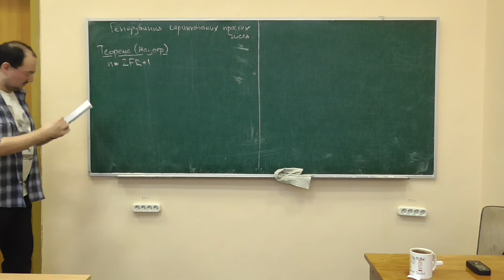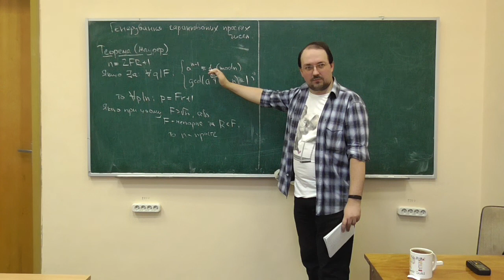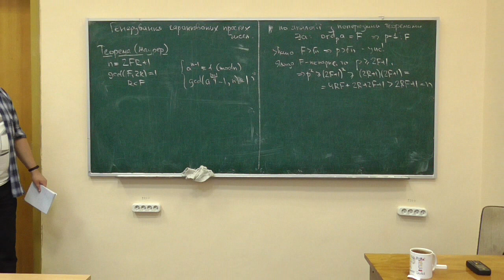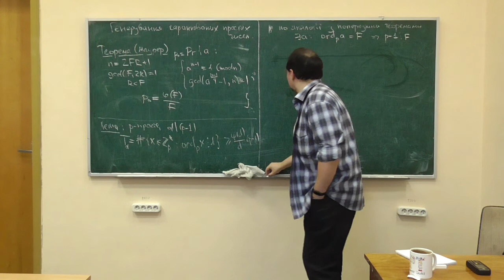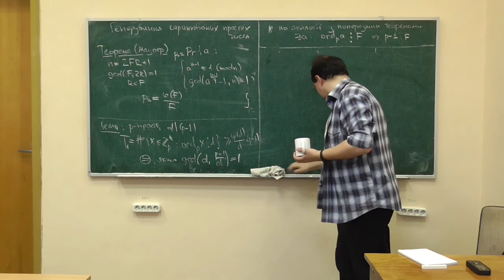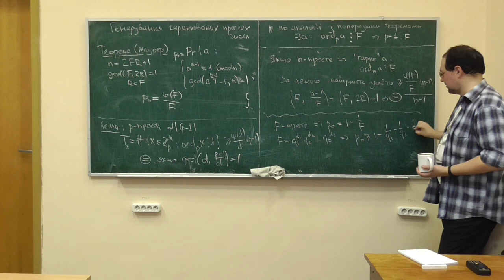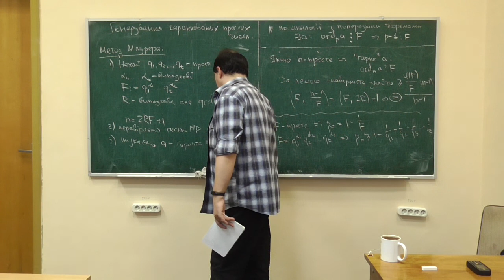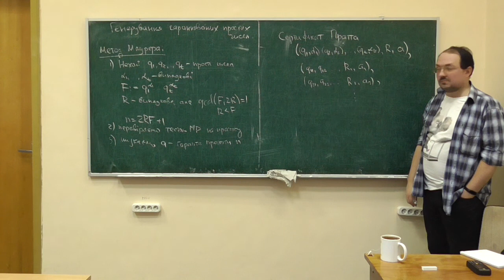СРОМ, лекція 13-3: метод Маурера генерування гарантовано простих чисел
Розглянуто такі питання:
-- теорема Маурера (альтернатива теоремі Поклінгтона);
-- оцінка імовірності знаходження гаранта простоти в умовах теореми Маурера;
-- алгоритм генерування гарантовано простих чисел;
-- сертифікати Пратта.